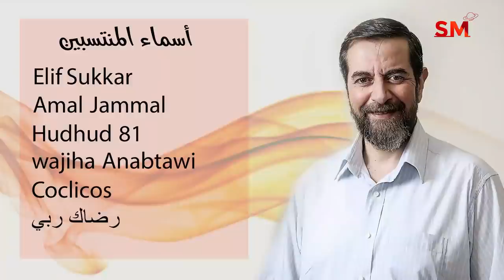توقعات الأبراج اليوم الجمعة 8 تشرين الأول أكتوبر 2021 سعيد مناع